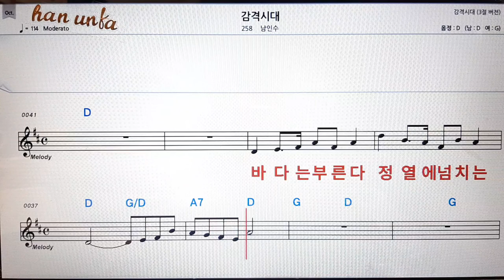감격시대/남인수👍노래 반주, 코드 악보,가라오케💋Karaoke*Sheet Music*Chord*MR